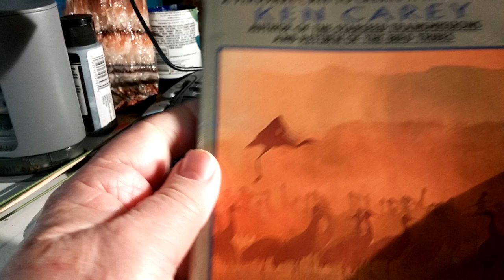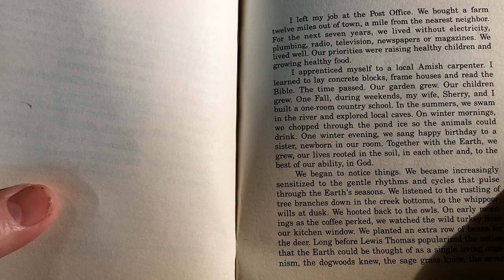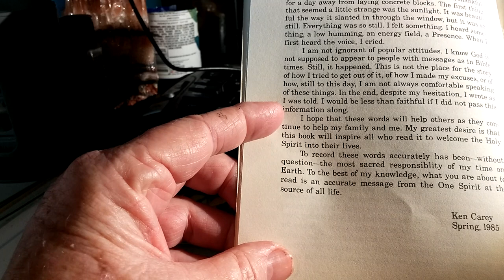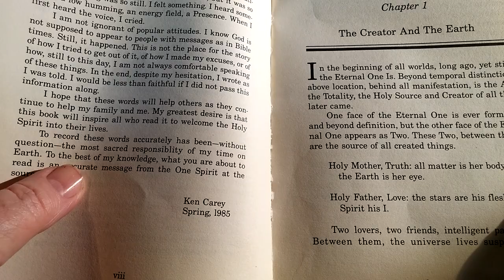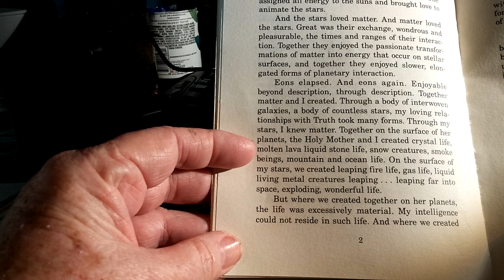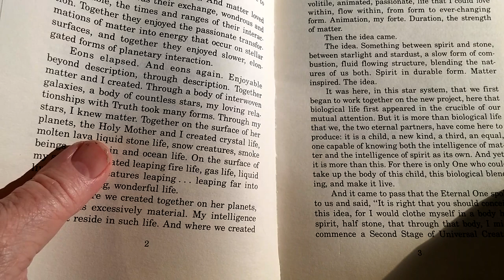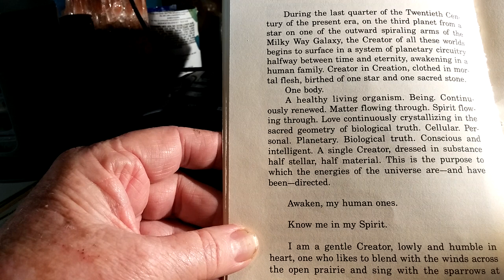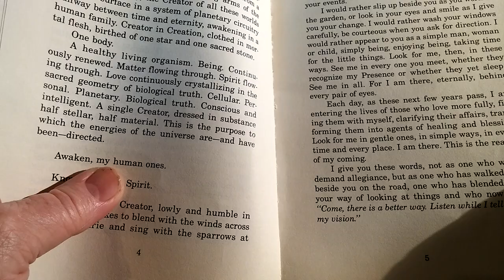Vision 01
More later